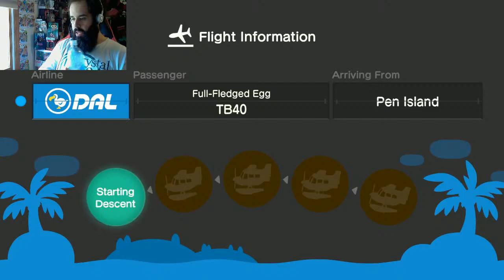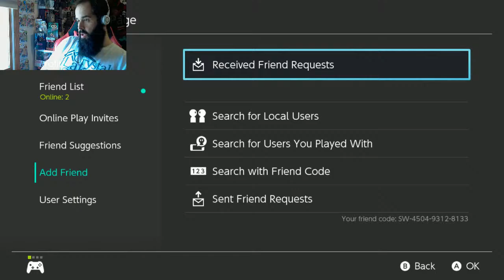Animal Crossing LIVE!!! + GIVEAWAY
On this semi cloudy day in April lets get some sun in Animal crossing. my friend code is 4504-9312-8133 so come add/join me.